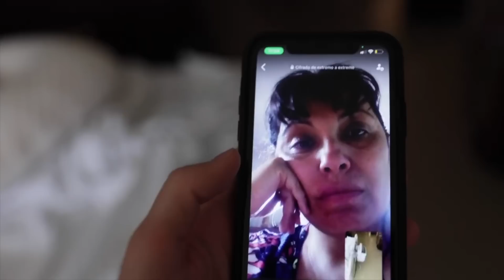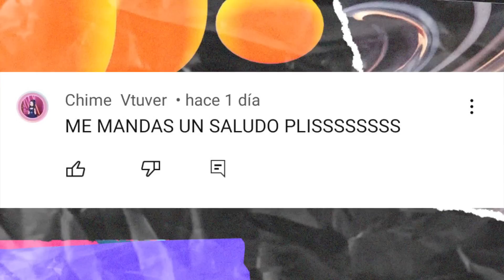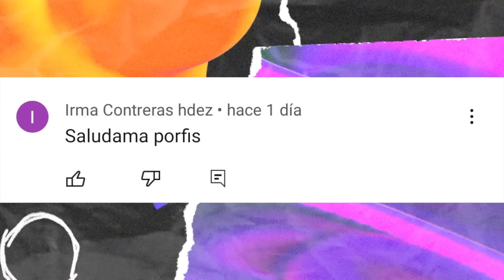EL REGALO QUE ROD LE DIÓ A DOME Y NADIE SABÍA, FAMOSA TIKTOKER A PUNTO DE PERDER SUS DIENTES Y +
En este video te contamos cuál es el regalo que Rod Contreras le dió a Domelipa, Kenia Os podría ser Alebrije en ¿Quién es la máscara?, Tiktoker a punto de perder sus dientes y mucho más.